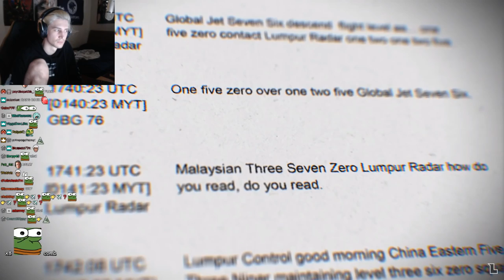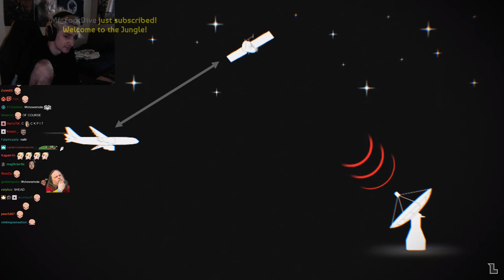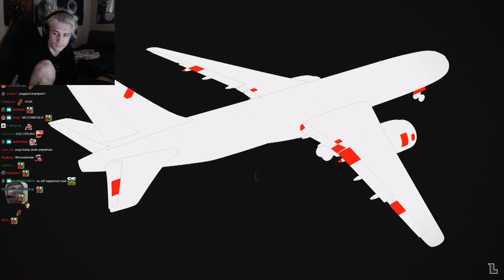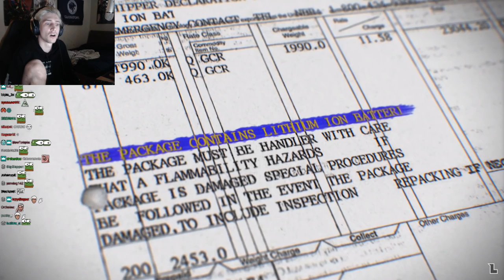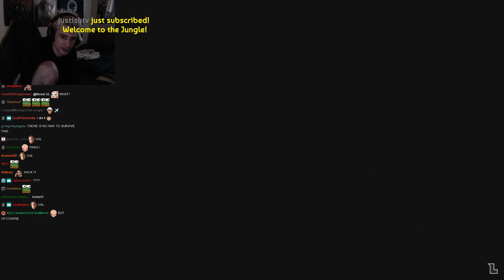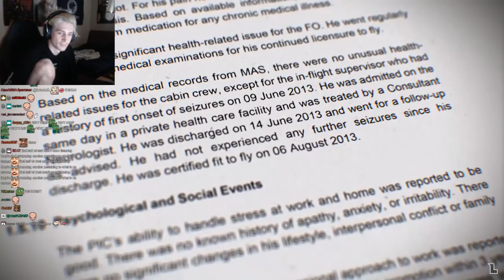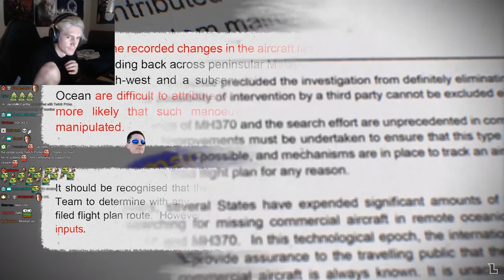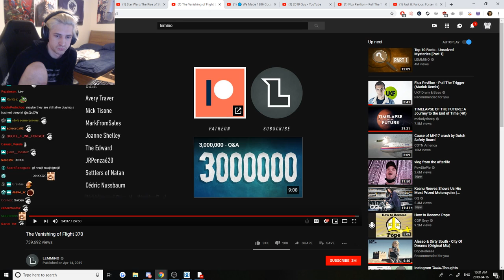xQc Reacts to The Vanishing of Flight 370 by LEMMiNO